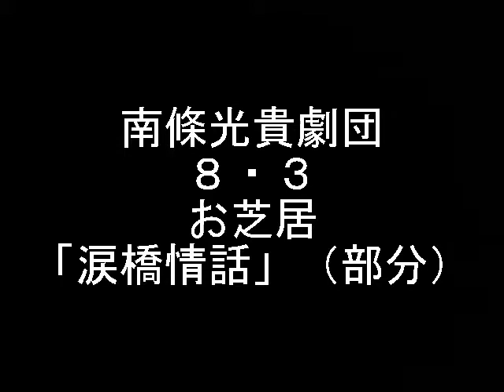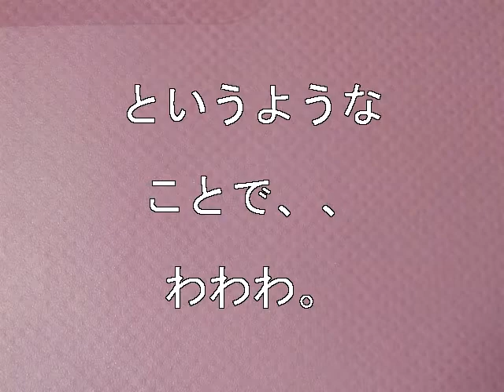南條光貴劇団 ８・３ お芝居「涙橋情話」 部分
お芝居の一部分を、見ていただきまーす。
座長と貴留亜の、やりとり、、あ、少しだれた、かなの、客席の空気を察知して、、このあと、光貴座長、臨機応変に、客　名古屋からのファンへのサービス？かねて、、舞台へ上げて、お芝居を、、わあお！
さすがの、これは、いいことでしたあ。
シロートさんなので、アップは、ううう、面白いんですが、見送りまあーす。

H２８・８・３　梅南座にて。